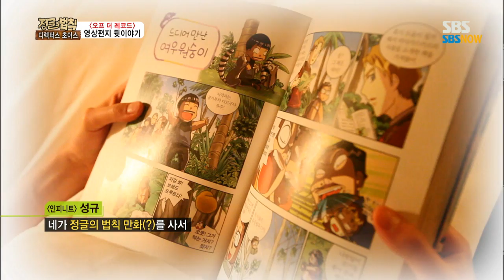SBS [정글의법칙] - 영상편지 뒷이야기(김영옥,INFINITE,KARA,정석원,정진운外)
SBS 정글의 법칙
본방송 Fri(금) 10:00PM
재방송 Sat(토) 12:10PM